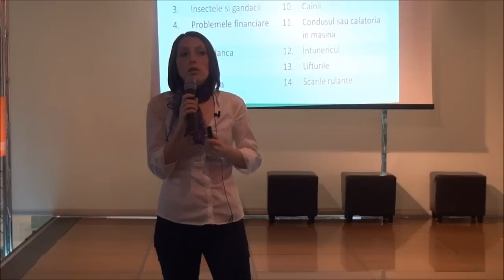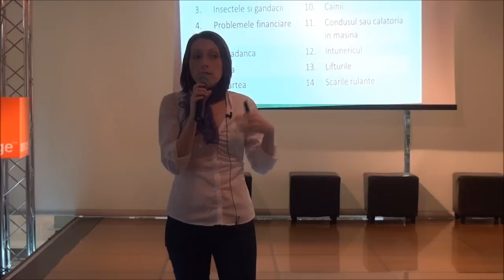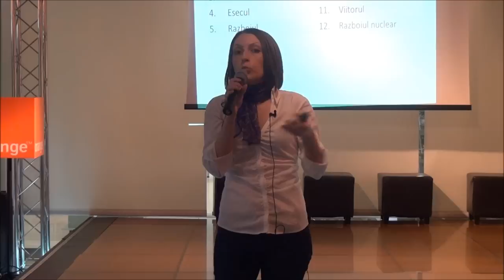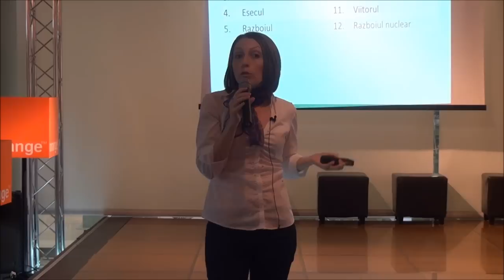Despre frica de a vorbi in public - Iulia Bertea